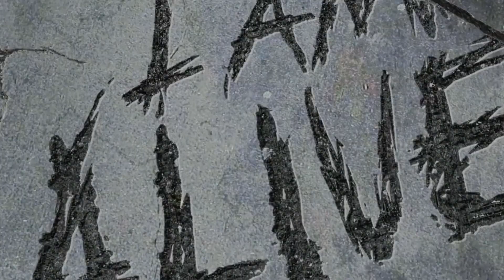PS PLUS APRIL 2016 FULL LINEUP Instant Game Collection PS4 PS3 PS Vita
PS PLUS APRIL 2016 FULL Line Up Instant Game Collection PS4 PS3 PS VitaPlayStation News Daily with MonkeyFlop

Game On!!
Family Friendly